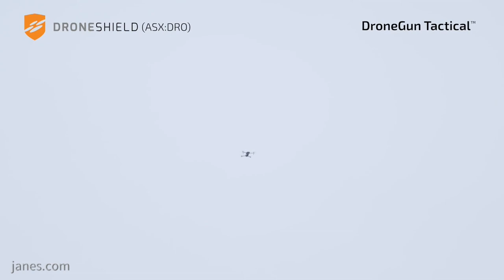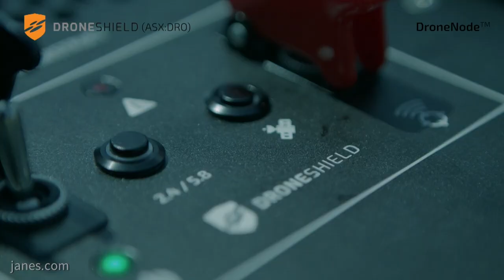IDEX 2019: DroneShield counter-UAV technology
Oscar Widlund, Senior Analyst, Jane's Land Warfare Platforms, speaks to DroneShield CEO and Managing Director, Oleg Vornik about the company’s approach to counter-UAV technology.